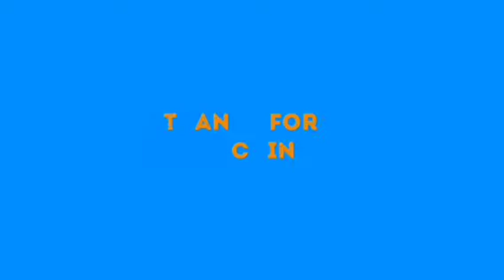BREAKING: H£RD$M£Ñ ÇLÅ$H IN OYO, S£V£N D£